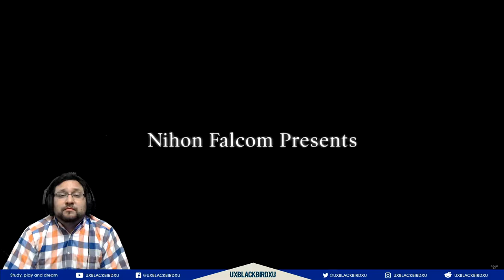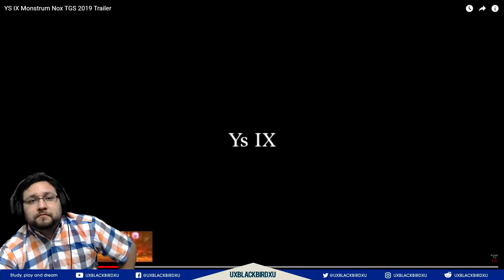REACCIONANDO A Trailer De YS IX MONSTRUM NOX En Español Tokio Game Show 2019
Ys IX: Monstrum Nox se ambienta en Baldeux y concretamente en una ciudad llamada Prison City. La nueva aventura trata sobre los misterios ocultos en ella y su población, llamados Monstrum, por poseer habilidades sobrenaturales. En cuanto a la jugabilidad, mantendrá la acción rápida por la que es conocida Ys incluyendo diferentes ataques, movimientos evasivos y saltos. Volverán los jefes gigantes y se suman nuevos elementos, incluyendo acciones de los Monstrum para explorar libremente zonas del escenario.